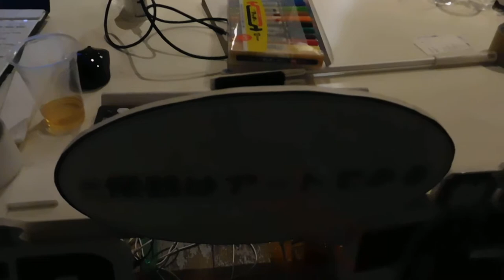心舞 move 20190223宇田川町E BACE DSCN5271